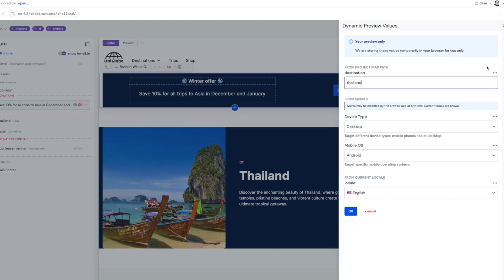Conditional logic: teaser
Uniform’s new Conditional Logic feature helps brands deliver the most relevant individual experiences possible by giving users control of component visibility, conditional values, and content and design parameters.